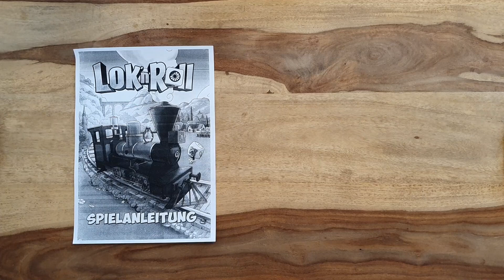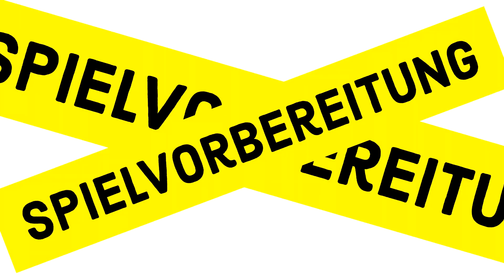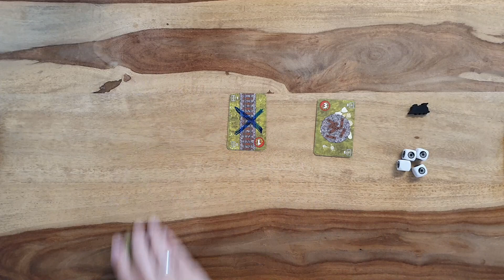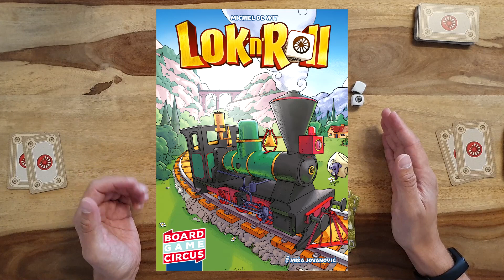Lok n Roll - Regeln - Aufbau - Anleitung - Regelerklärung - Lok'n'Roll - 2020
Lok n Roll - Regeln - Aufbau - Anleitung - Regelerklärung - Lok'n'Roll - 2020 von BOARD GAME CIRCUS ein Video von Robert aus dem BrettspielZimmer mit der Brettspielrunde beim Brettspielabend ( SPIELdigital )

Spieler: 1 - 4 Spieler
Spieldauer: ca 15 - 20 Minuten
Alter: ab 8 Jahre
Preis: ab 12 Euro

Zeitstempel:
00:00:00 Intro
00:02:02 Spielvorbereitung
00:03:38 Spielablauf
00:11:24 Spielende